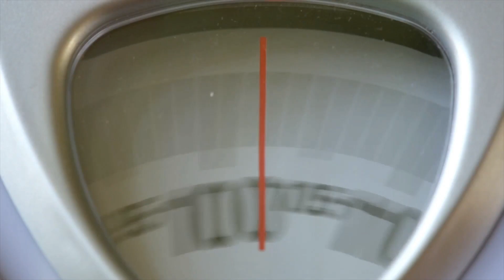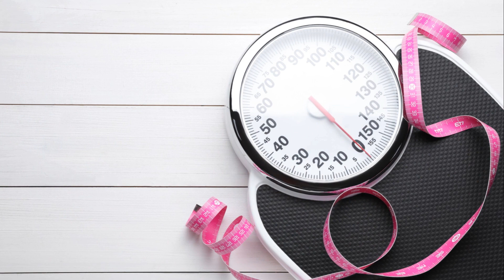Lose Weight with Weight Loss Pills: A Comprehensive Guide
Are you trying to lose weight, but are you not yet successful? Or do you want to give your weight loss journey a huge boost? Then weight loss pills are really something for you. Find all information about weight loss pills in this video. From what types of weight loss pills there are, to how they work. Good luck with your weight loss journey!

Subrscribe to this channel for more videos and videoshorts about a healthy lifestyle and losing weight. Discover surprising, fun and tasty ways to live a healthier life, and/or lose weight in a professional and inspiring way. A new video is posted daily.

Chapters:

00:00:00 The Promise of Weight Loss Pills
00:00:17 The World of Weight Loss Pills
00:00:33 How Weight Loss Pills Work
00:01:26 Not a One-Size-Fits-All Solution
00:01:56 The Journey of Weight Loss